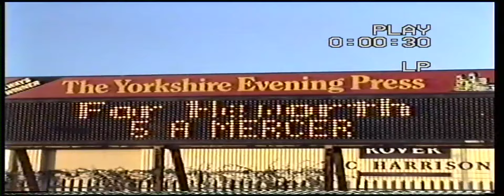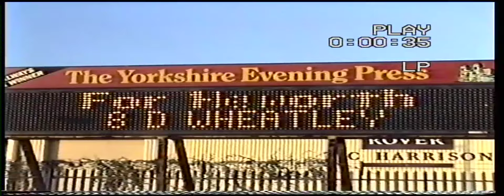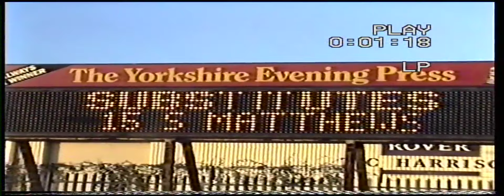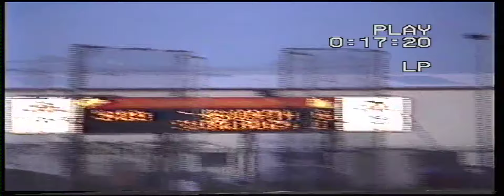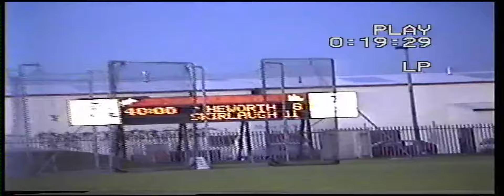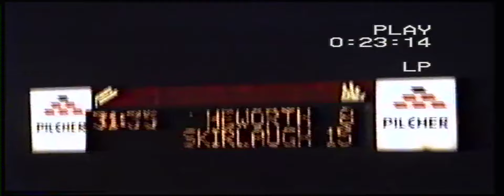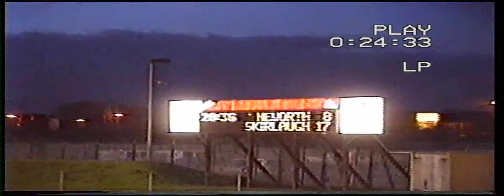skirlaugh heworth yorks cup final